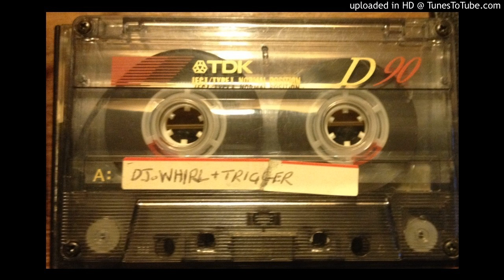old skool jungle mix tape - part 4 DJ Trigger 1/6/1996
pirate radio broadcast 1996